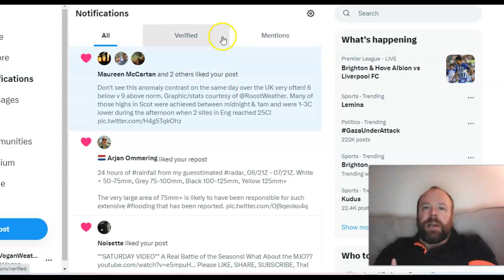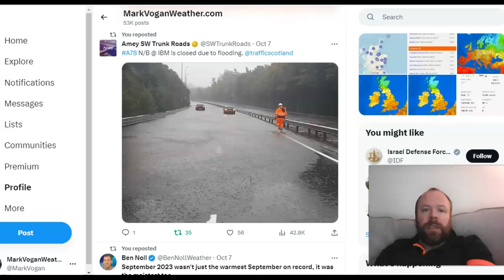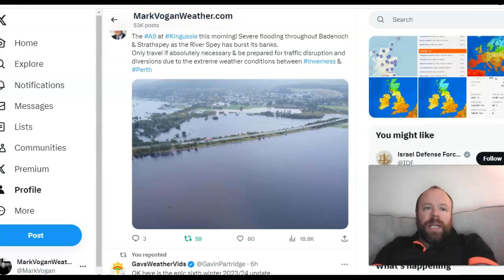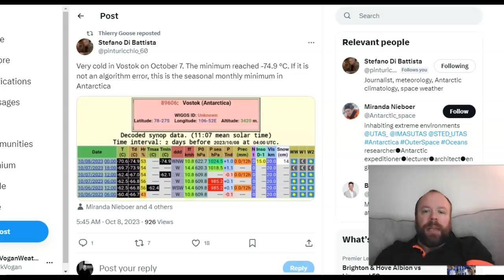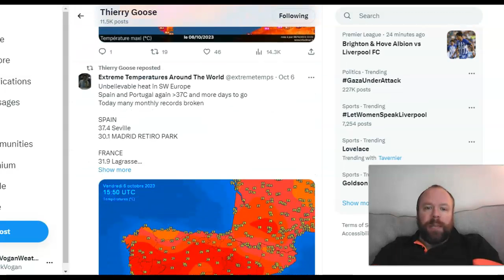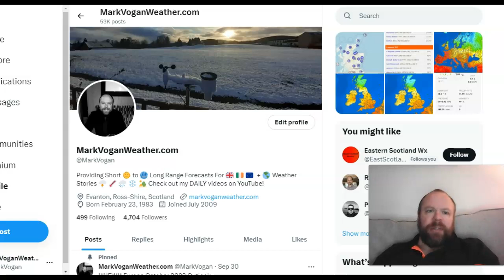GWR Ed 62 (Pt II): Has Warmer Ocean/Atmos/El Nino/Tonga Volcano Strengthened Sub Trop/Arctic Block?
Thanks for clicking onto the 62nd edition (Part II) of the GLOBAL WEATHER & CLIMATE REPORT for your weekly look back at the world's weather extremes!